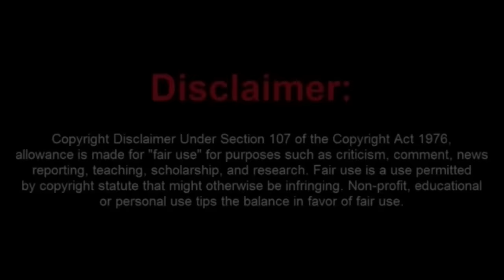Police Officer Owns Total Manchild Frauditor